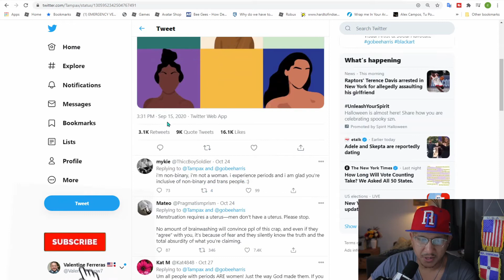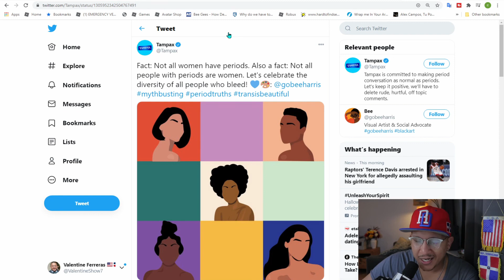Not Only Women Have Periods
That's all I ask, A Chance. Thank you and God bless.Thank you for the support!